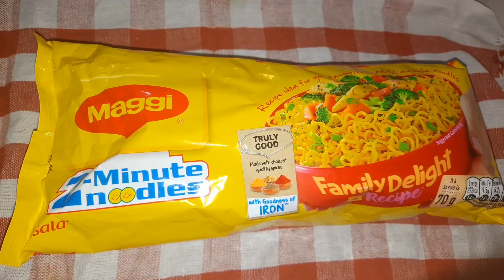Maggi Omelette Recipe ll Egg Maggi Omelette ll Noodles Omelette ll Breakfast Recipe